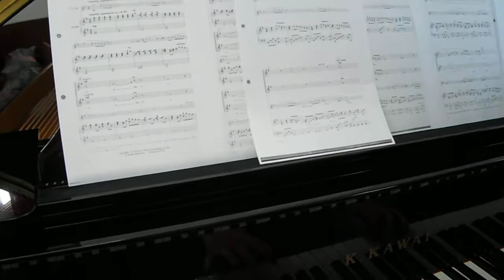AVE MARIA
Performance at the Music School of Vartholomio. Preparatory Meeting held at Greece 2013.